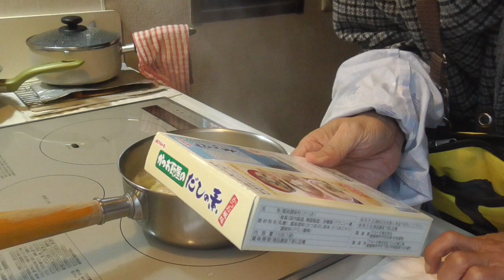お料理：ぜんざい＆お豆腐とワカメちゃんのお味噌汁、作って薄暗闇で食べてます。ｗ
昨日、どんどん焼きでもらった紅白切り餅でぜんざいです。おいしくできました。